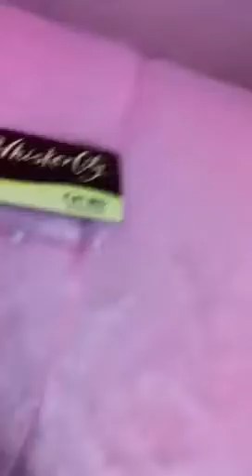Lilly the cat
It has to be a girl!